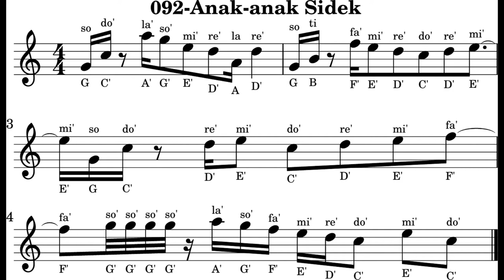092-Anak-anak Sidek music sheet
092-Anak-anak Sidek music sheet